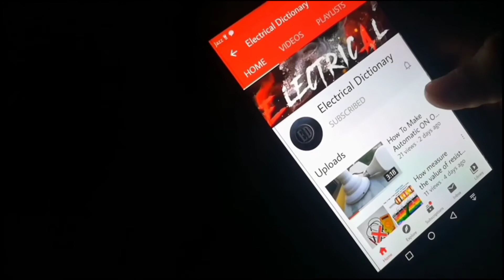Simple Idea With 12v Relay ,in4007 Electrical Dictionary...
If you like it then sb my chanel

HI friends., aj ki vedio keasi lgi, Comment kroo.

               WARNING !!!